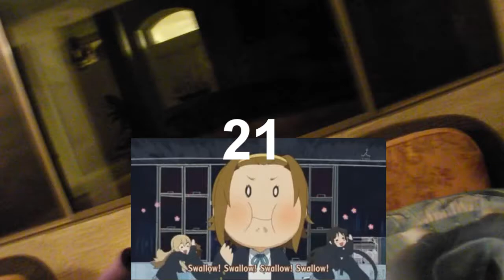Eddy's Cinnamon Challenge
Enjoy and feel free to laugh at my pain~

Recommend you see in HD